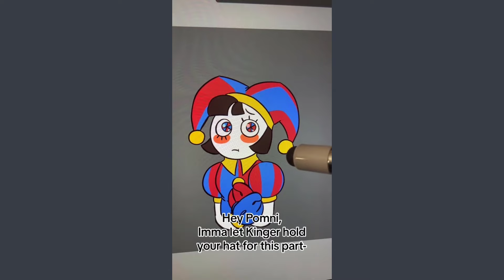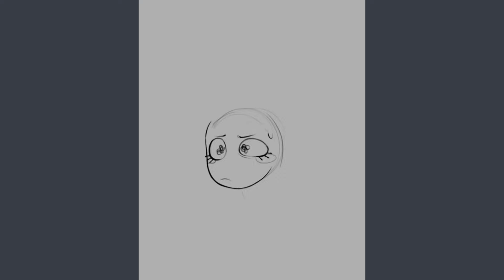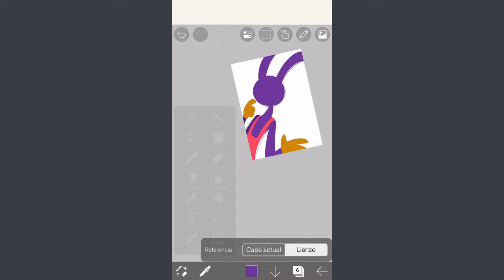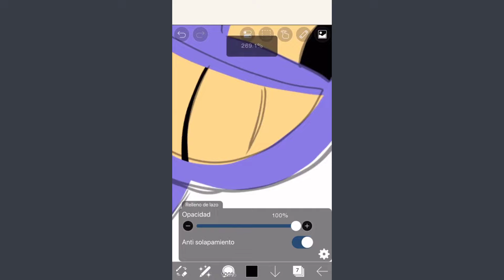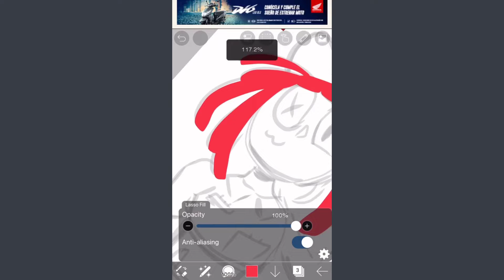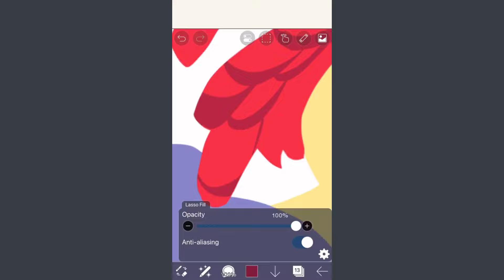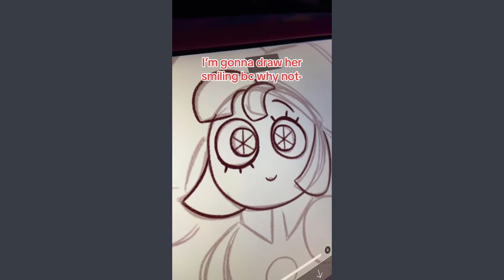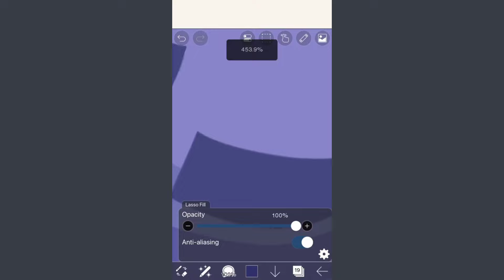pomni the amazing digital circus memes tiktok compilation #14